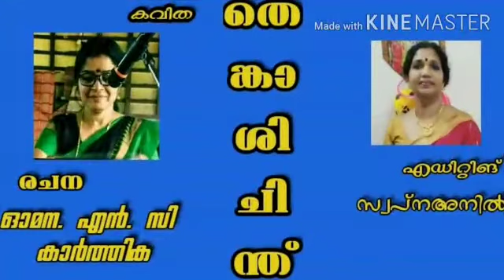തെങ്കാശി ചിന്ത്!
Video from Omana N.C.Karthika